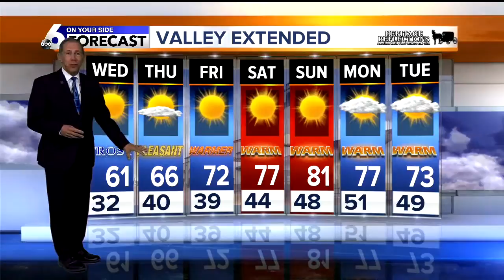KIVI 6 On Your Side Latest Headlines | April 30, 8pm